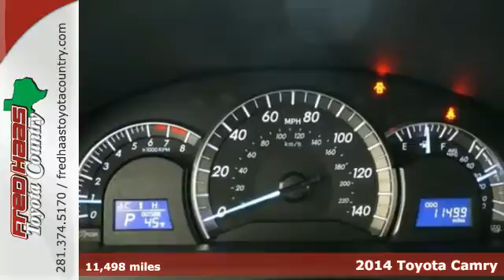2014 Toyota Camry Houston Spring, TX EU759546P - SOLD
Year: 2014
Make: Toyota
Model: Camry
Engine: 2.5L I4 SMPI DOHC
Transmission: 6-Speed Automatic
Color: Gray
Mileage: 11498
Stock #: EU759546P
VIN: 4T1BF1FKXEU759546
***TOYOTA CERTIFIED WARRANTY***, ***CLEAN CARFAX HISTORY***, ***ONE OWNER***, ***FACTORY WARRANTY***, ***WELL MAINTAINED***, ***Unlimited Mileage, Unlimited Time... Nationwide Limited Engine Warranty***, and ***Leather***. Who could say no to a simply outstanding car like this attractive 2014 Toyota Camry? Toyota Certified Pre-Owned means you not only get the reassurance of a 12mo/12,000 mile Comprehensive warranty, but also up to a 7yr/100,000-Mile Powertrain Limited Warranty, a 160-point inspection/reconditioning, 1yr Roadside Assistance, trip-interruption services, rental car benefits, and a complete CARFAX vehicle history report. Named a 2012 Best Redesigned Vehicle by Kelley Blue Book's kbb.com. Toyota engineers have come a long way to design such a nice vehicle that gets such good fuel mileage. Wow! What are you waiting for? Call or come by today! ***For a no-hassle experience contact the Fred Haas Toyota Country Internet Team to honor this special internet price *** Our commitment to customer service is second to none. We are dedicated to giving our customers the best internet buying experience possible. Our primary concern is the satisfaction of our customers. Need to trade up? We also offer one of the most comprehensive parts and service departments in the automotive industry! We are located on the south bound feeder road of S.H. 249 between Spring-Cypress & Jones Road. Just 10 minutes north of the beltway or 5 minutes north of 1960!

Address:
22435 Tomball Parkway